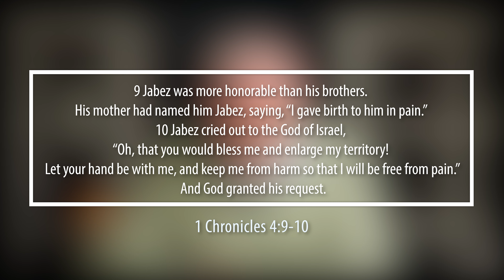[13th of May] "God heard Him" | Daily Grace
13th of May Devotional

BEEN BLESSED, WANT TO SUPPORT US?